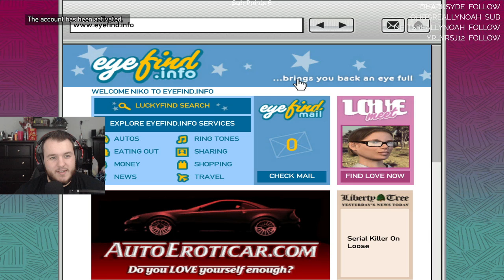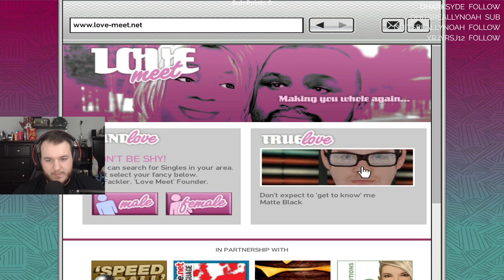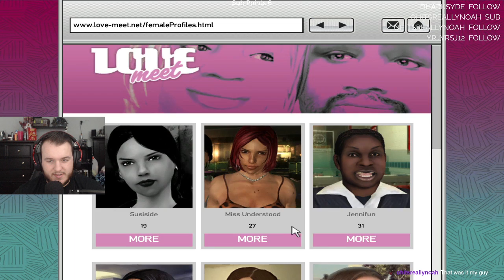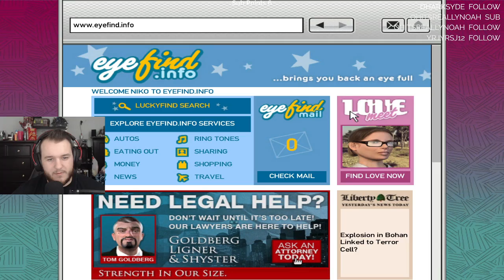Grand Theft Auto IV - Let's Play - Part 5